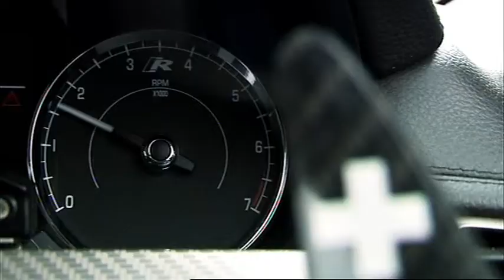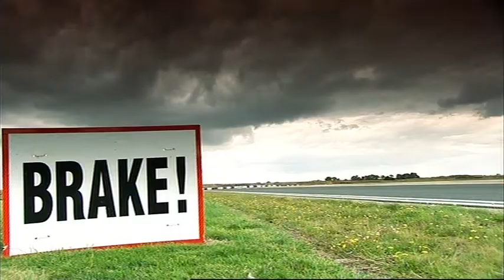JOHN PRESCOTT RACING JAG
Director Ben Mann.  Filmed with former Deputy Prime Minister John Prescott as he took to the track in a racing Jaguar at Palmer Sport in Bedford.  After some expert tuition from British Touring Car Champion Jason Plato, Lord Prescott's new driving skills are tested to the limit.